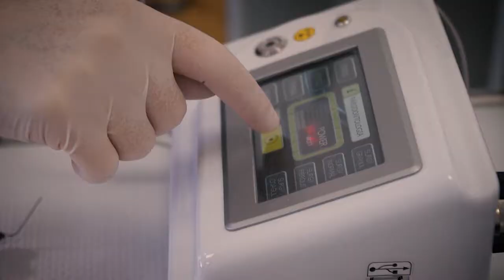STUDIO DENTISTICO SAN GRATO - Spot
Nello Studio Dentistico San Grato di Caselle Torinese lavora soltanto del personale esperto, con qualifiche in diversi ambiti odontoiatrici. Per informazioni